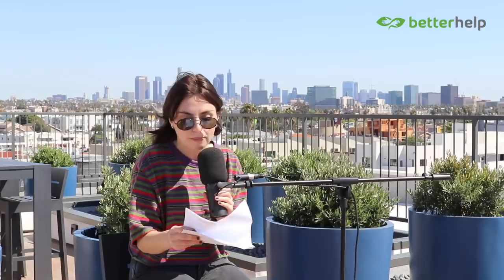First Comes Love, Then Comes Marriage with Cammie and Taryn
Today the faces of the lesbian community are here to share the story of how they took their friendship to the next level. After 5 years of friendship, Taryn finally made the first move, denying Cam’s offer to be her bridesmaid and instead auditioning to be her bride. Taryn explains why she won’t be the one to propose, and the couple discusses their opposing views of what their wedding may look like. Next comes a baby in a baby carriage?

Curology: Get a free 30-day trial at Curology.com/dating